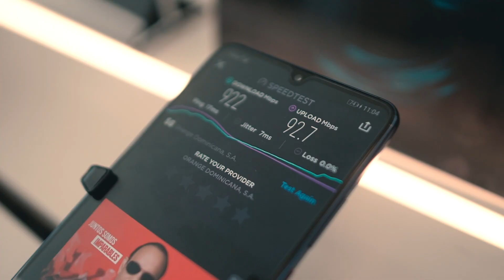Experiencia 5G en Altice Dominicana